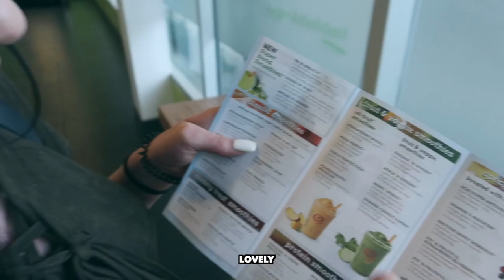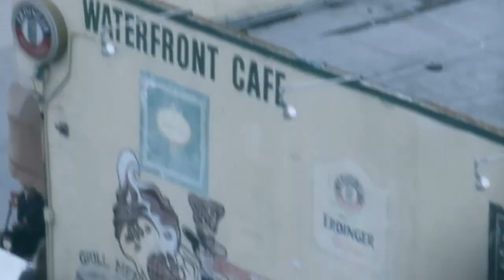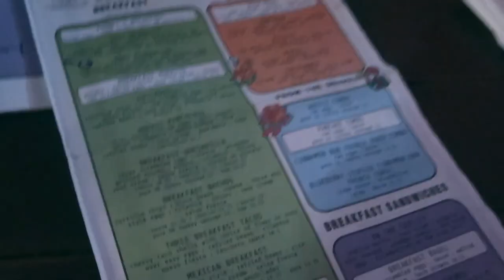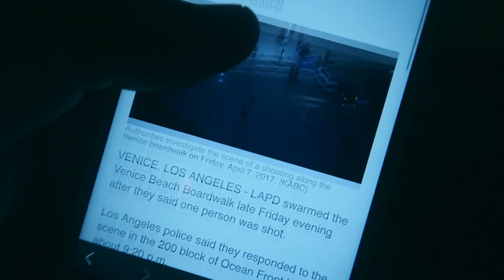THERE WAS A SHOOTING OUTSIDE OUR HOTEL IN LA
EPISODE #248
DATE: 24/04/2017
LOCATION: 8th April 2017

◙ CAMERAS ◙
Canon Powershot G7X
Sony NEX5T